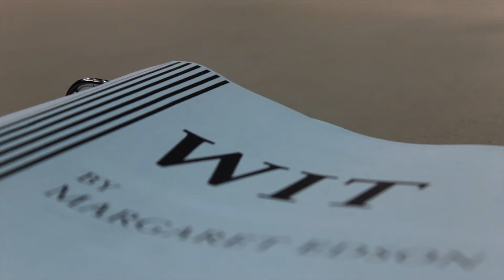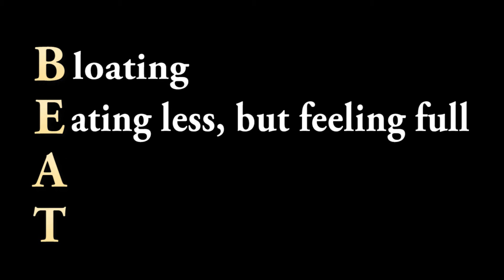The Norma Livingston Foundation